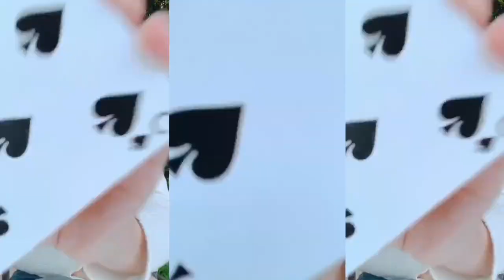【女性マジシャンのマジック】マジックの練習どのくらいするの？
Cardistry Girlの深夜練。
最近はBack Palm Card Shotを練習してます。